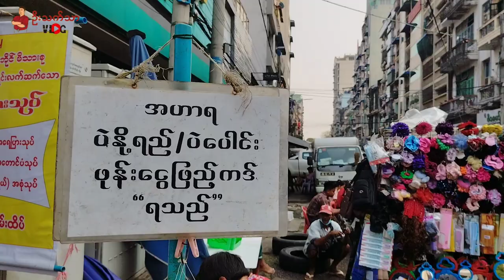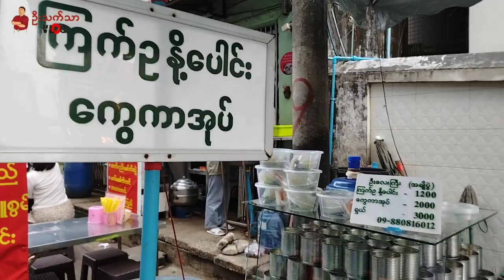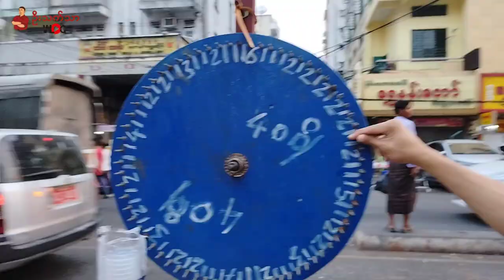တစ်သောင်းကျပ်နဲ့လသာပတ်မယ်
ဒီလမှာတော့ မုန့်မျိုးစုံရနိုင်တဲ့နေရာတွေထဲက တခုဖြစ်တဲ့ လသာကို သွားစားကြည့်ခဲ့ပါတယ်

တစ်သောင်းထဲနဲ့ဘယ်လိုလောက်အောာင်နဲ့အမျိုးစုံအောင်စားလဲဆိုတာကိုသိချင်တယ်ဆိုရင် Video လေးကိုဆုံးတဲ့အထိကြည့်ပေးကြပါအုံးနော်။